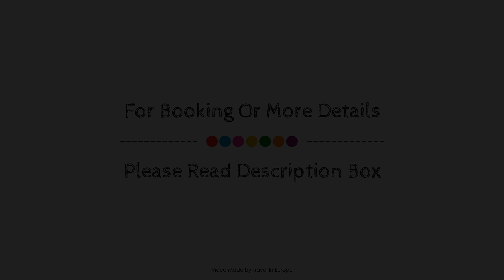Mandarin Oriental Paris, France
About Property:
Stop at Mandarin Oriental Paris to discover the wonders of Paris. The property features a wide range of facilities to make your stay a pleasant experience. Service-minded staff will welcome and guide you at Mandarin Oriental Paris. Each guestroom is elegantly furnished and equipped with handy amenities. The property offers various recreational opportunities. Mandarin Oriental Paris combines warm hospitality with a lovely ambiance to make your stay in Paris unforgettable.
Searching For
1. Mandarin Oriental Paris
2. Mandarin Oriental Paris Virtual Tour
3. Mandarin Oriental Paris Rooms
4. Mandarin Oriental Paris Amenities
5. Mandarin Oriental Paris Videos
6. Mandarin Oriental Paris Offers
7. Mandarin Oriental Paris Deals
Audio Credit:
Track Title: Blank Slate
Artist: VYEN